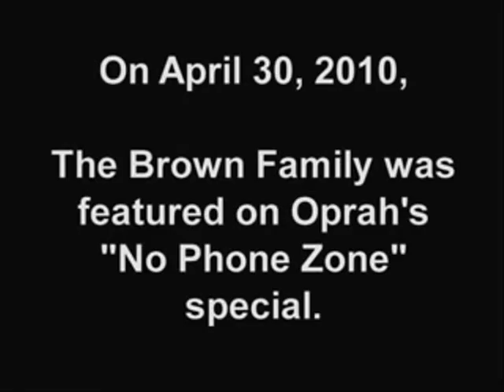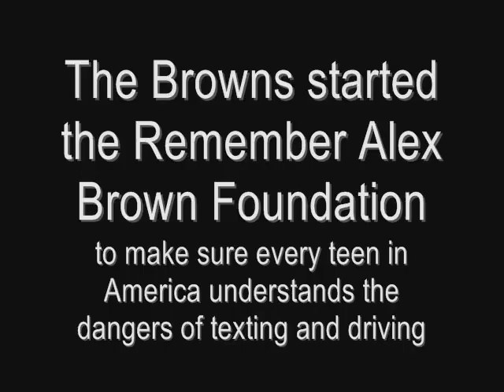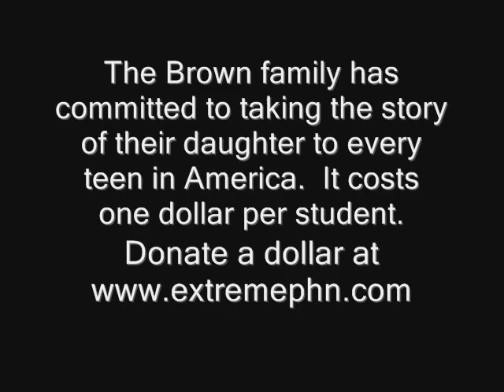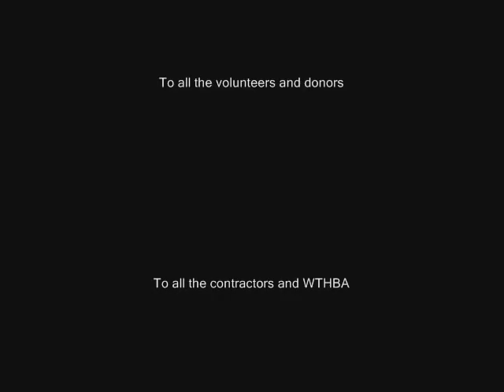Til You Got Home by Mark McGuinn - Extreme Makeover Brown Family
Palm Harbor Homes - More Home For Your Money
Manufactured Homes | Mobile Homes | Modular Homes